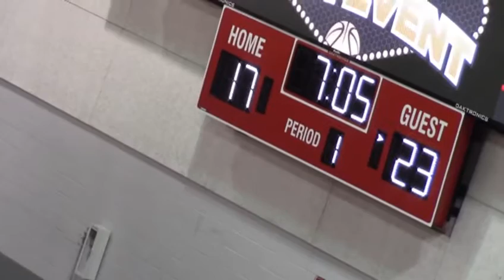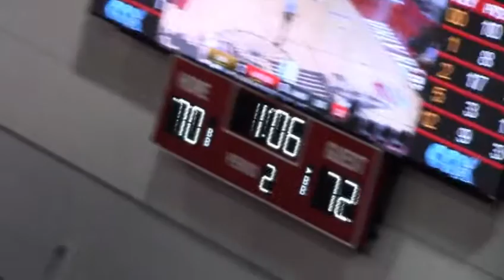Iona College vs. Hartford 2018-19 MBB.